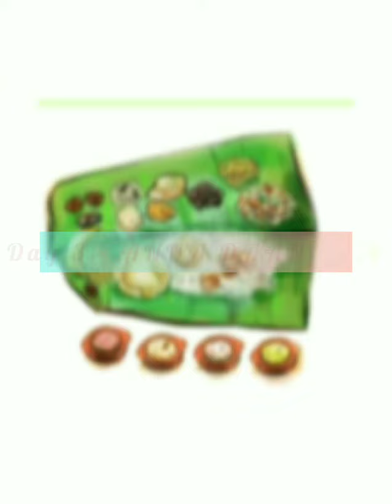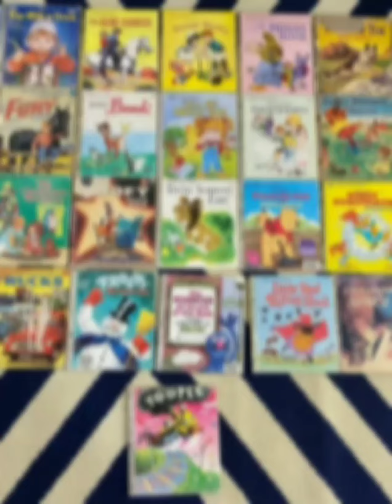Shri Krishnaswamy College for Women organized Daan Utsav 2024, also known as Joy of Giving Week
Shri Krishnaswamy College for Women organized Daan Utsav 2024, also known as Joy of Giving Week, to instill the values of generosity and kindness in the minds of students.